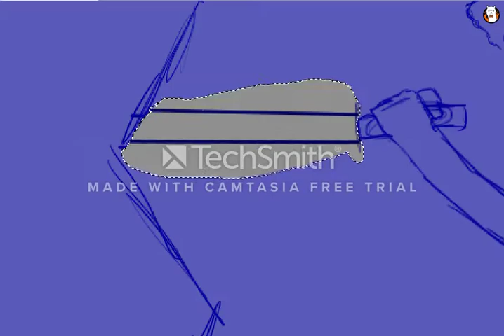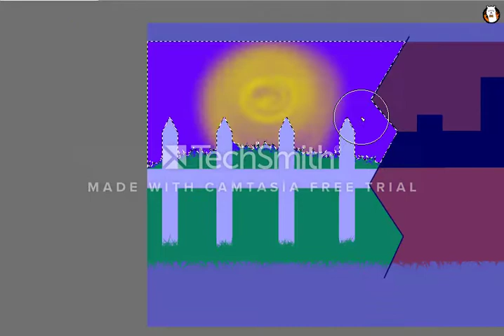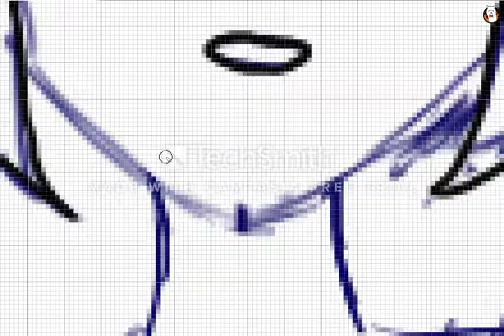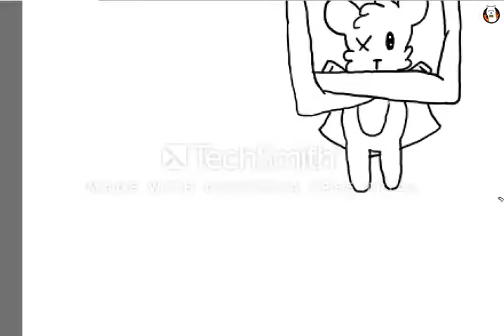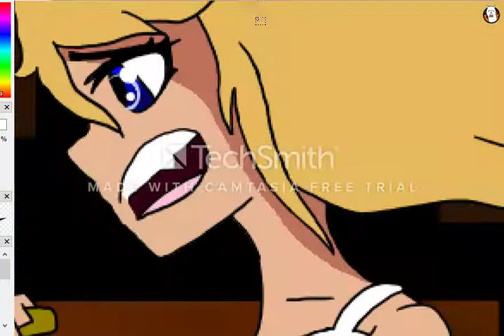Element 4 Ep. 1 Thumbnail Speedpaint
It's getting close guys! In a week or two, I'm going to be posting a update video. With a sneekpeak of the episode! Hope you guys enjoyed this speedpaint! Let me know if you're excited for the first episode!!!

Can't wait to hear the story? Check it out on my Wattpad!!
harly13249

Want to see updates on the episodes? Check out my Instagram!!
polarcere

Programs:
Art: Firealpaca
Editing: camtasia